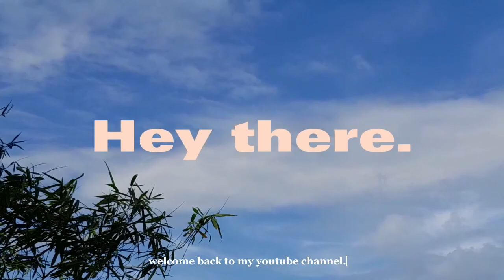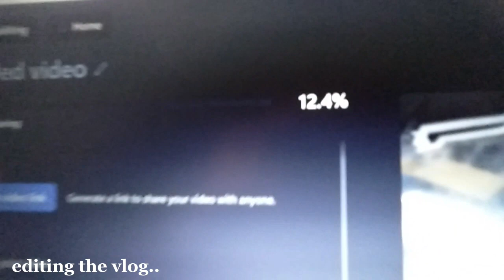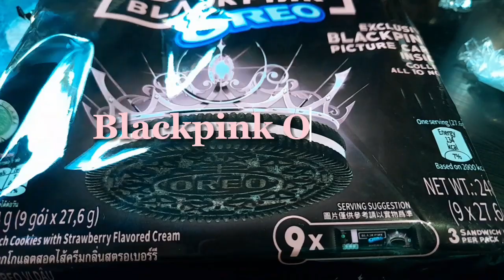VLOG 🫧 errands, DIY bracelet, editing vlog, BLACKPINK Oreo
SWITCH THE QUALITY TO 1080p FOR HIGH-QUALITY VIDEO.

xoxo, ☾

♪ Music from ♪

Lukrembo:

 / lukrembo

not a professional vlogger~